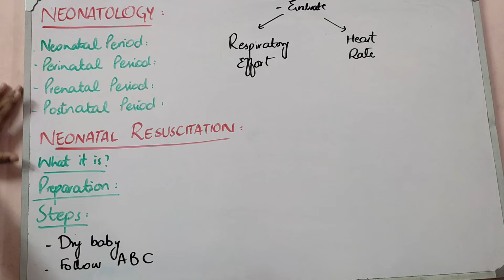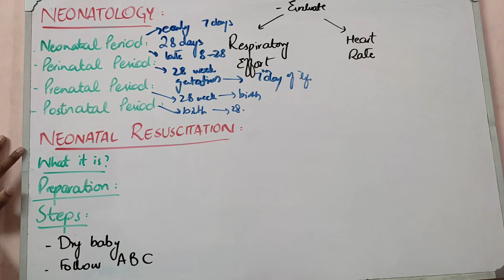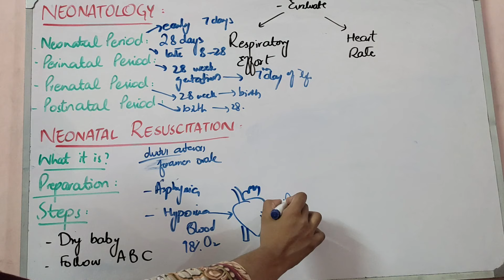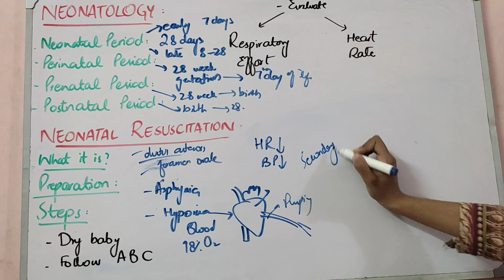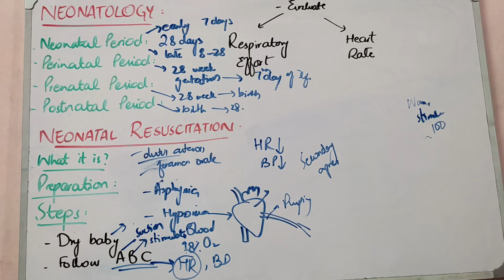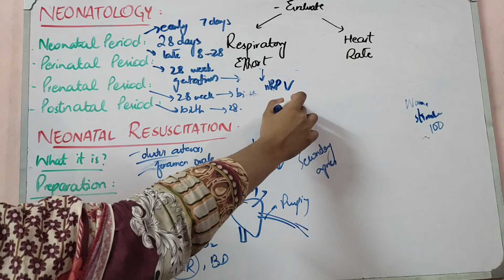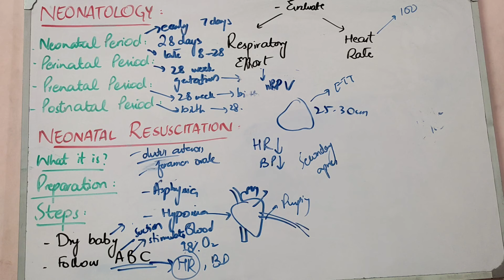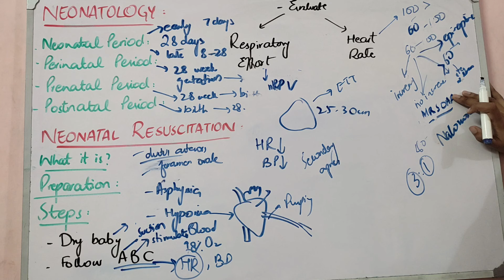NEONATOLOGY lecture 1 NEONATAL RESUSCITATION all steps easy explanation